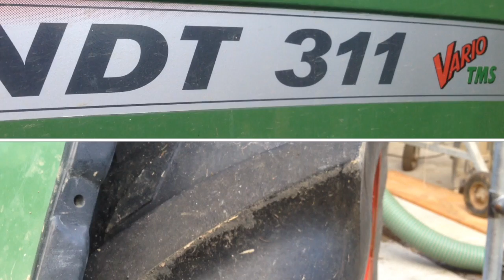Gülle führen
Güllen mit Joskin Fass 8400, Maschinenring Ersigen